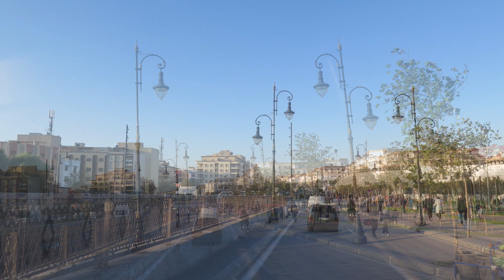من مالاباطا الى بني مكادة عبر حومة الدراوة دار التونسي طنجة 18 12 2021 Morocco Tangier